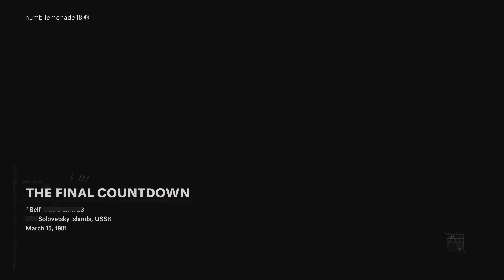Call of Duty: Black Ops Cold War_20230924220640